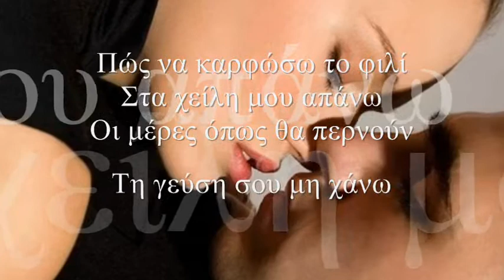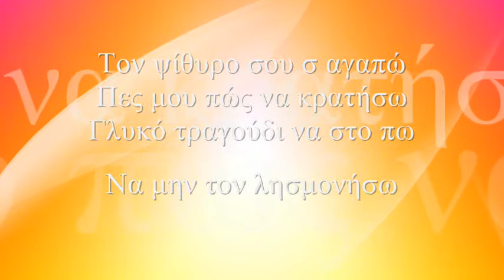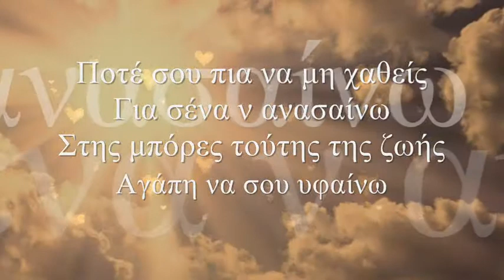Απόψε αγάπη μου να 'ρθεις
Να ζωγραφίσω θέ μου
Απόψε απ' τα όνειρό μου
Τα δυο σου μάτια της ζωής
Που είχα στο πλευρό μου

Πώς να κρατήσω τ άρωμα
Απ' τ όμορφο σου σώμα
Που κράτησα στα χέρια μου
Κι ευωδιάζει ακόμη

Πώς να καρφώσω το φιλί
Στα χείλη μου απάνω
Οι μέρες όπως θα περνούν
Τη γεύση σου μη χάνω

Τη βελουδένια  σου  αφή
Της σάρκας το μετάξι
Πώς να χαρίσω στη ζωή
Μακριά να μην πετάξει

Τον ψίθυρο σου σ αγαπώ
Πες μου πώς να κρατήσω
Γλυκό τραγούδι να στο πω
Να μην τον λησμονήσω

Γλυκιά ζεστή μου αγκαλιά
Μέσα σου ας πεθάνω
Έρωτα λάγνα μου φιλιά
Τα λόγια μου τα χάνω

Κοιμήθηκες στο στήθος μου
Στον ουρανό στ αστέρια
Και τ όνειρο μου ξύπνησε
Μες τα δικά σου χέρια

Πως να κρατήσω αγάπη μου
Τη θύμηση σου πε μου
Πως αύριο θα ξαναρθείς
Να σε χορτάσω θέ μου

Ποτέ σου πια να μη χαθείς
Για σένα ν ανασαίνω
Στις μπόρες τούτης της ζωής
Αγάπη να σου υφαίνω

Ξανά θα περιμένω